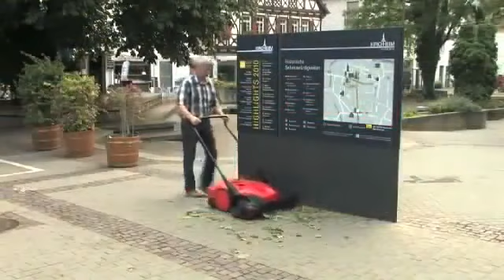Balai Master Magic Sweeper chez Trend-Corner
Faites des économies en adoptant dés aujourd’hui le Balai Master Magic Sweeper ! Il fonctionne sans batterie ou raccordement électrique ! Il remplacera rapidement votre vieux balai, voire même votre aspirateur ! Grâce à ses 3 brosses tournantes, il élimine toutes les saletés sur son passage!